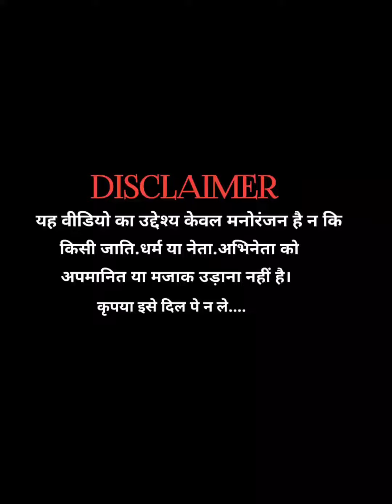Lal Duptta | Modi Mamta Dance | modiFunny Dance and mamta Funny dance 😃😀